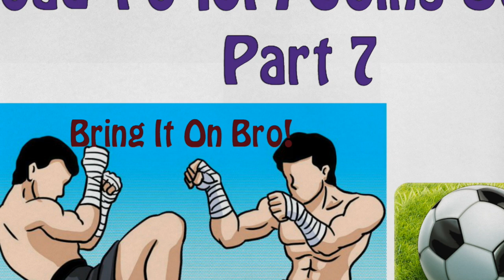Soccer Stars : Road To 10M Coins - Super Easy Wins 100K & 5M France 🇫🇷 - Part 7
Soccer Stars : Road To 10M Coins - Super Easy 5 Streak Wins 100K & 5M France - Part 7 .  No Hack .
Can This Video GET 60 Likes please? You Guys Can Do IT - Thank You So MUCH . Love U :) A+ .

*Soccer Stars Insane Amazing Goals Collection Top 10 Goals - Part 2 + Tips - U WANT TO SEE PART 3?*

*8 Ball Pool - INSANE 10th Match On SAO PAULO CHAMPIONSHIP - 8 Streaks WINING - But Why 😡 990 Cash*

*8 Ball Pool - BEST BREAK OFF EVER! Road To Each First Ring ON 8 Ball Pool - 8 Streaks Wins + Tips* *😉 -*

8 Ball Pool - Crazy 29 Match On Happy Holiday Championship - WTF? 990 Cash 4 Next Round

*How to Get Your First 100 SUBSCRIBERS in 1 Week - Working Method Of 2017 - I Promise* 👍🏼😉